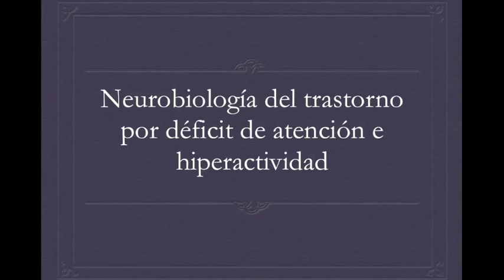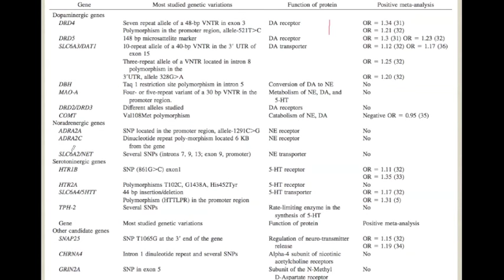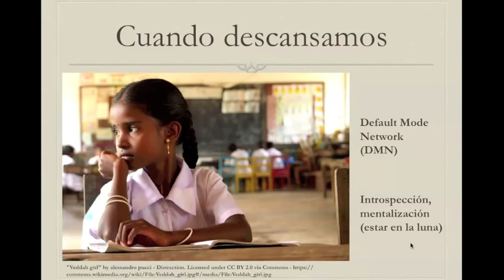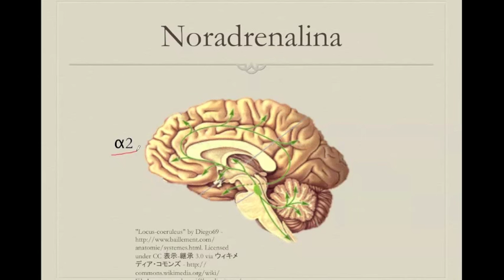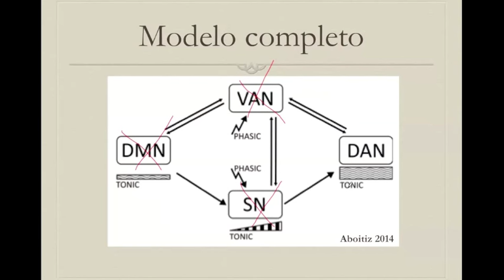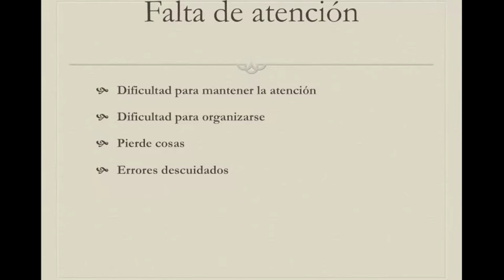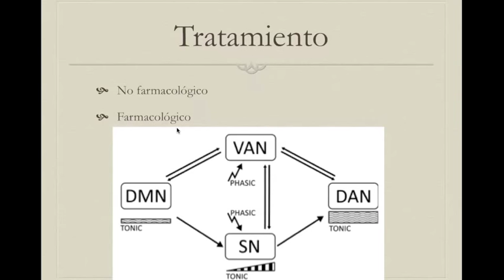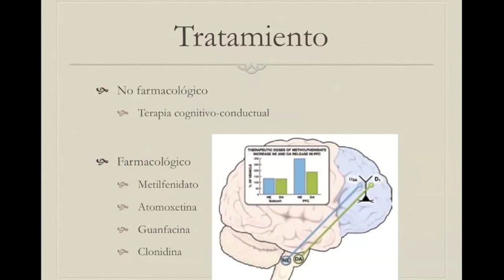El cerebro con déficit de atención e hiperactividad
El trastorno por deficit de atención e hiperactividad (TDAH) es una importante fuente de enfermedad especialmente en la infancia, que en muchos casos perdura incluso a la edad adulta. El día de hoy vemos como es que el cerebro se concentra y pone atención, así como las alteraciones en el cerebro de estos pacientes que no les permite tener esa respuesta.